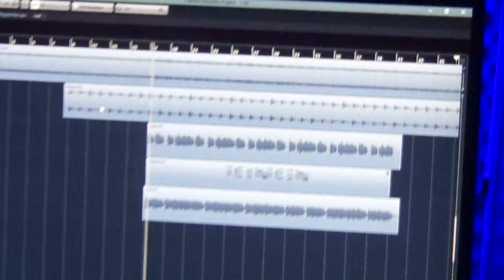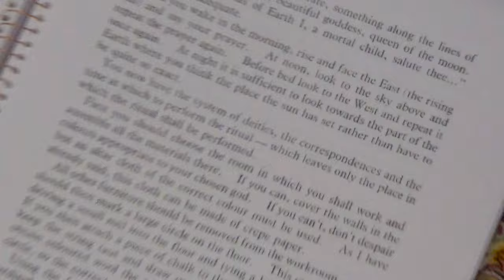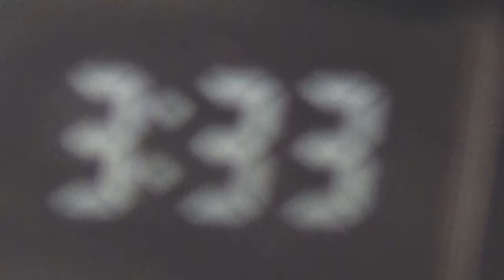Orbit Vlog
Another turn on this massive wheel, Same place but not the same person, So many ups and downs, So many tears and laughter, So many pain and relief, Anyhow, That's the true essence of the wheel, To experience both light and heavy, So guide me, Light, Guide me through this darkness, Guide me to fill my abilities and to Feel my energies.
And a hope for you all, To receive the message, to release pain, And to be the human we're all meant to be.

Respect and Love to our Creator.

Phase One| Ort, A.I, Orbit, Moon, Sun, Son, E.

SeaKay.
●▬▬▬▬▬▬Cina▬▬▬▬▬▬▬●

●▬▬▬▬▬▬CK▬▬▬▬▬▬▬●
Who should be next ?